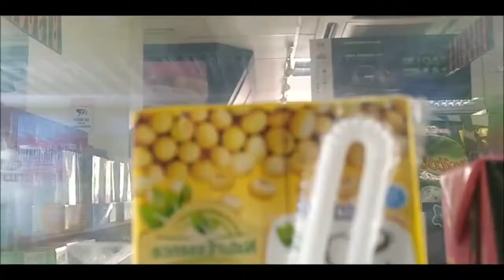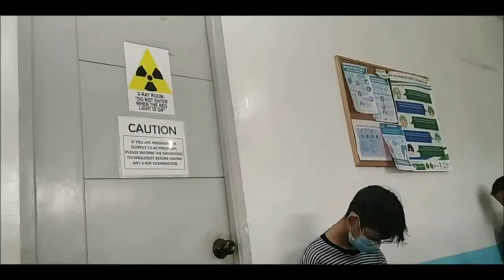VLOG 4: A Week In My Life (volleyball, medical & school, rainy days) | Ronnie Esguerra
yo, this was the most productive week imo.

small note: i applied for 3 universities (i.e. pup sta mesa, tup manila, & bsu-alangilan), with pup rejecting my application as i didn't meet the quota for my respective programs; and with tup qualifying me for the b.s. information system program but didn't accept the offer since i was already enrolled at bsu when they sent their notice of admissions. i chose to enroll at bsu-alangilan since i passed with my priority course (i.e. b.s. industrial engineering), and i was also uncertain with tup manila's results at that time. (there was also a deadline of enrollment given to the applicants)

as much as i wanted to study in manila, i knew the life and environment i would have there would stress me out because of the cost of living, and i knew we couldn't afford it as well. and with a bold decision of studying in batangas, it was a safe move for me to study and live there for 4 years even it not being part of my plans. im happy since im not gonna live alone at bsu-alangilan with my friends joining me to be a fellow red spartan. i just hope the life i imagined before could still be attainable amidst the so-simple and peaceful environment we have there. college vlogs soon, @everyone!

if u just got here, hi, i'm ronnie!🤾‍♂️